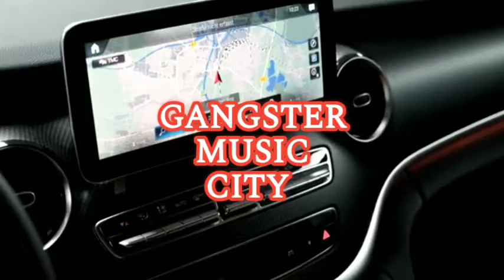Dj Summer Sex (Olver Gil) 2022 Remix -Carla Morrison county is The of 🔥🔥🔥🔥🔥🔥